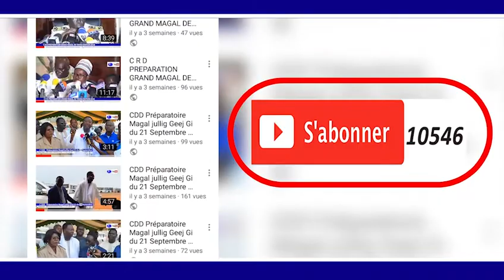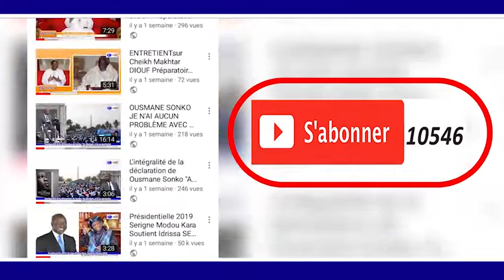Magal Touba 2018 Visite Idrissa SECK a TOUBA 2018